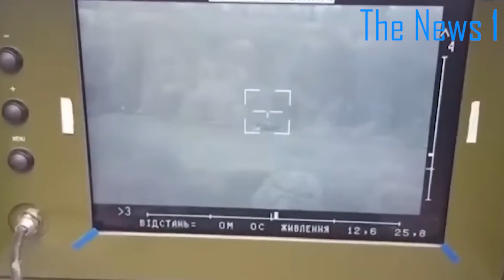Ukraine's special ops troops destroy Russian launch systems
MOMENT Ukraine's special ops troops destroy Russian launch systems in expertly executed military operation.

The Special Operations Forces (SSO) said they saw the enemy receiving new ammo for their anti-tank missile systems, and managed to strike the first – and only – blow.

The Ukrainian military claimed that they killed the Russian “anti-tank fighters” and the new gear they had just received.